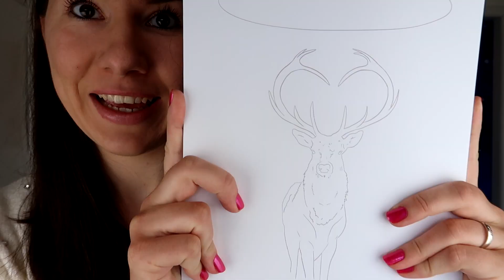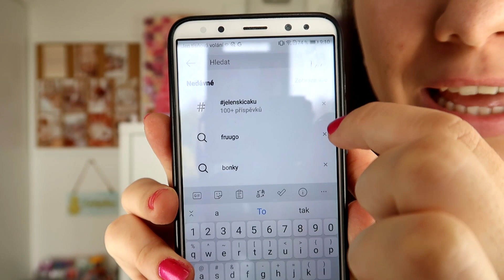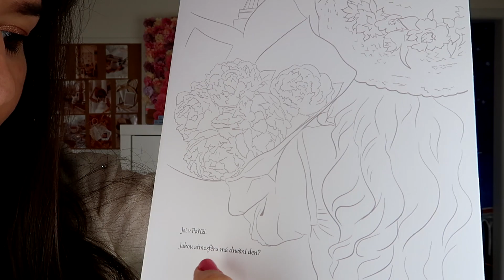Kreslíte mýtického jelena | #26 Vlastní Skicák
Kreslíte jelena do Vlastního Skicáku - za měsíc duben.

ZA DUBEN SE KRESLILO
ZA KVĚTEN KRESLÍME NYNÍ
BAVÍ TĚ MÁ  VIDEA?

Jsem vlastním jménem Dominika Kazdová (za svobodna Nováková), momentálně mi je 27 let a vystudovala jsem vysokou školu v Praze, obor mediální studia a konečně tak získala titul! :D Huráá!! Jsem Mgr. a šťastná! :) Již od dětství jsem blogovala na svém (starém) blogu . Věnovala jsem se od 13 let převážně žurnalistice a publicistice. Absolvovala jsem stáž na Nově a také přispívám na Krásná.cz. Již před 4 lety vše ale přerostlo v tento youtube kanál, kam se snažím pravidelně natáčet videa o holčičích tématech, zábavných skečích, ale také vést lidi k tvoření a kreslení. Za mě by bylo dobré, aby úplně nevyhasl zájem o manuální tvořivost a proto se snažím lidem ukazovat, jak převést i obyčejné kreslení v zábavnou formu. Jednou bych se mimo jiné chtěla věnovat i módnímu návrhářství a třeba založit vlastní značku s oblečením, které bych i navrhovala a kreslila.